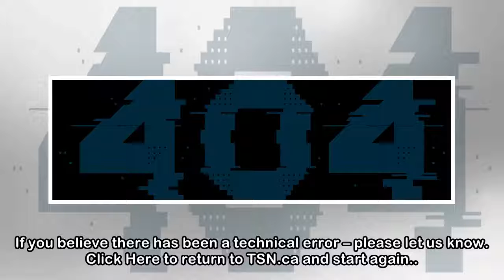404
404
 It looks like you have reached this page in error. The content you are looking for has either moved, or if you typed in the address there might have been a mistake. If you believe there has been a tec...